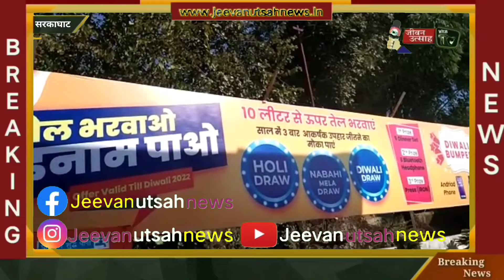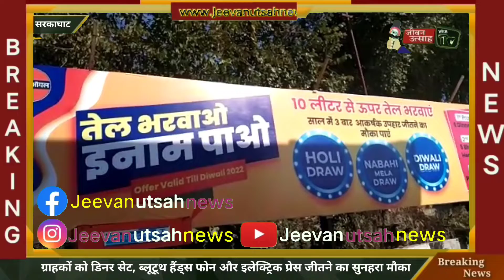तेल भराओ इनाम जीतो स्कीम के प्रथम चरण के लकी ड्रॉ 18 मार्च को !